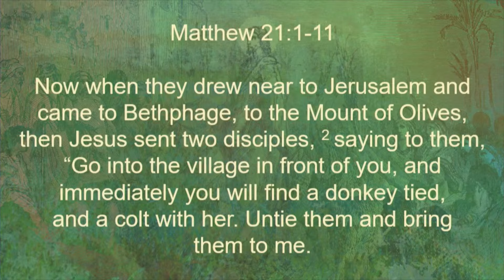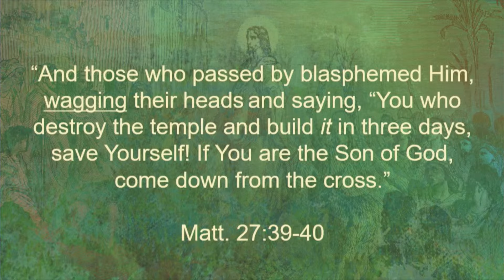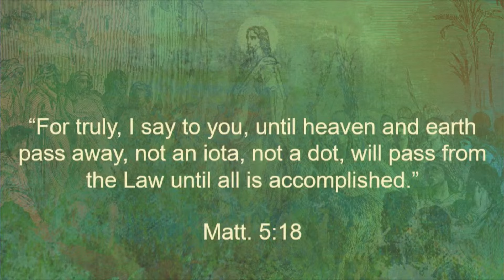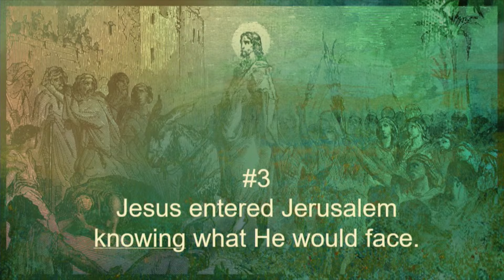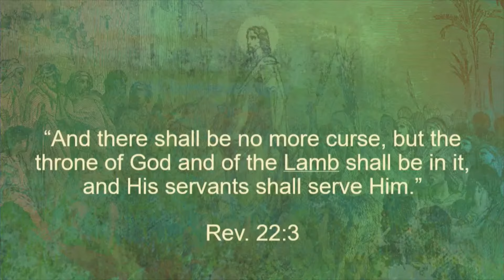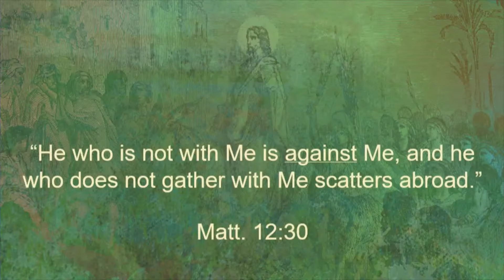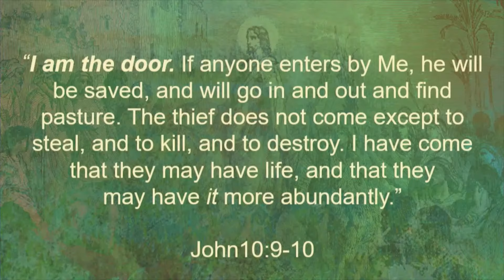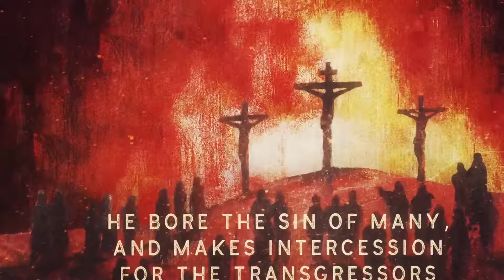Sermon only Stirred Up!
Thank you for joining us for today's service!